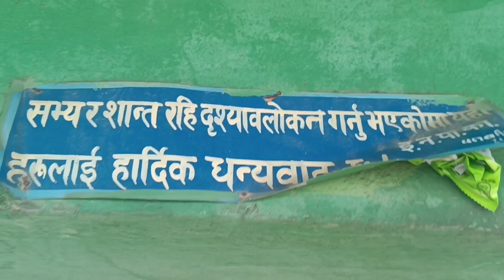Trial pass ☺️ happy day 💗💗 keep support ❣️🥰🥰❣️